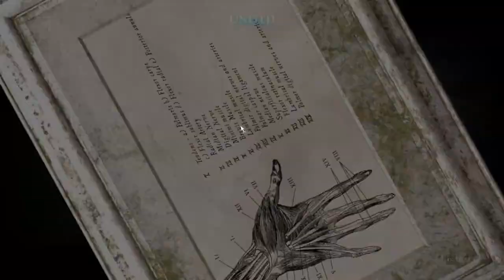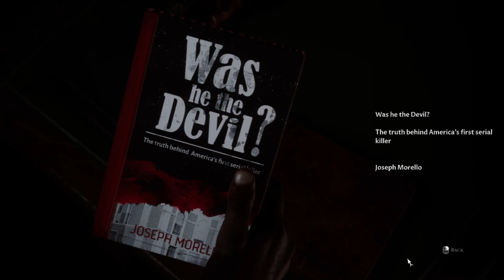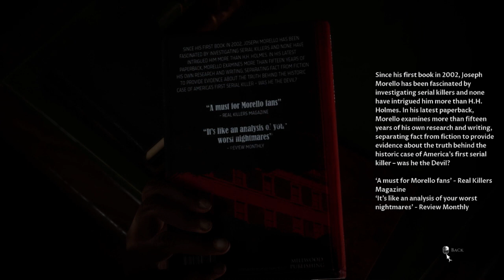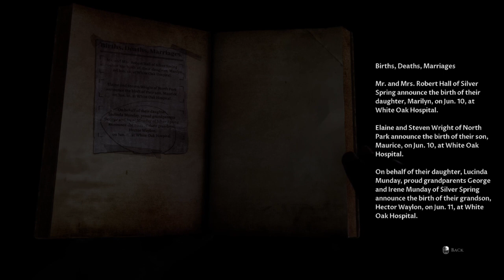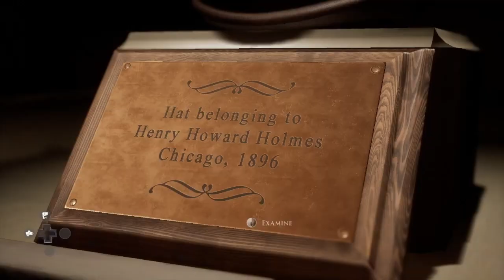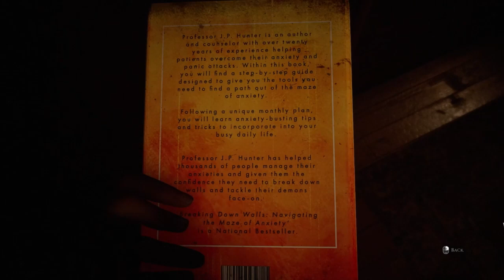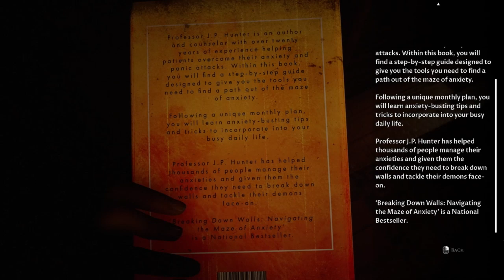ABANDONED IN A HOTEL OF HORRORS! HEAR THE GHOSTS?! | Part 4 | The Devil In Me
In this video (part 4), I'm giving my first attempt of The Dark Pictures Anthology: The Devil In Me. We meet and play as a team who is making semi-amateur documentaries. They get a mysterious call from a Mr. Du'met who invites them to visit the old Henry H. Holmes "hotel" (his murder castle as he called it) for their show for FREE. So, what's the catch? We don't know, but things aren't quite what they seem as little dark secrets are revealed one by one. Like the title says, we are abandoned by Mr. Du'met and trapped in a hotel of horrors. Erin's sound kit can pick up people talking through the walls...but there's no one else in the hotel with them.

None of the music in this video belongs to me.